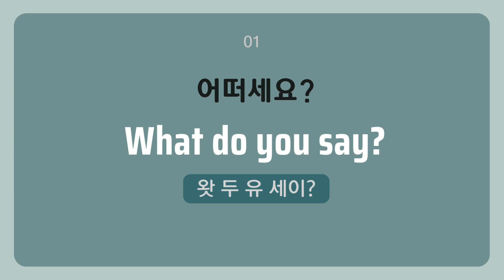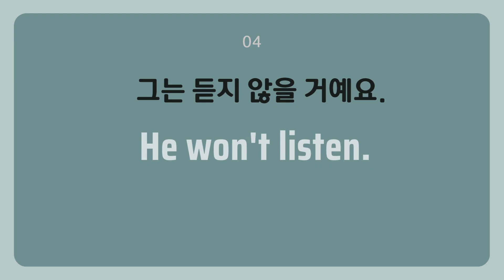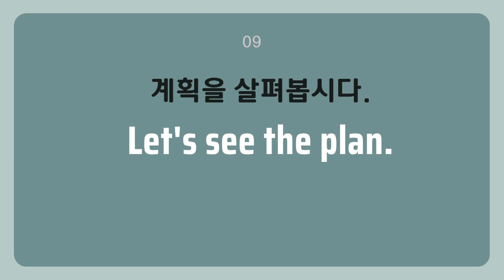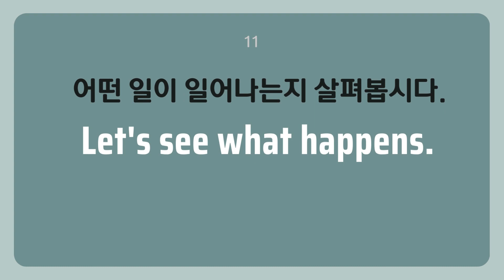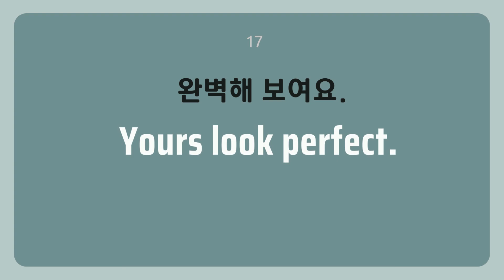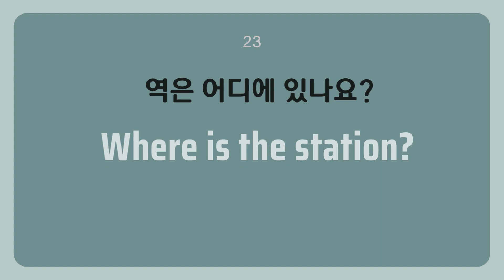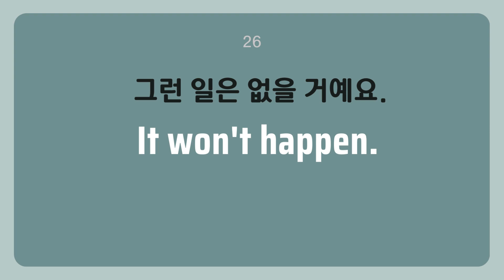[기초영어회화] 생활영어 | 일일영어 | 영어반복듣기 | 매일영어 | 한글발음포함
간단한 기초 영어 회화 시작해 보세요.
꾸준히 반복하시면 어느새 자연스레 외워집니다.
오늘도 여러분을 응원합니다~